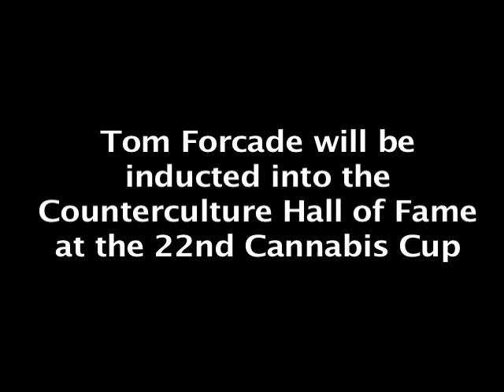Tom's best friend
Jack Combs was a member of Tom's Free Ranger Tribe and became his closest friend and confidant, as well as a partner in smuggling operations.